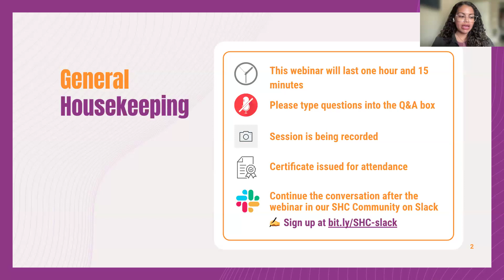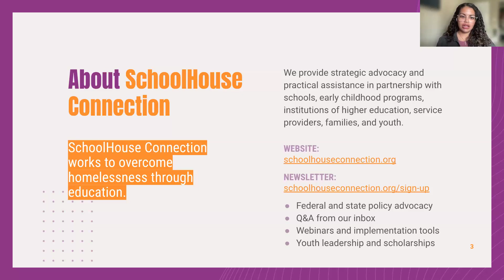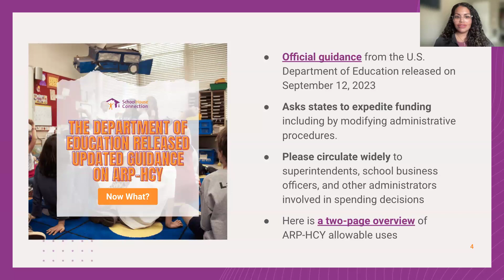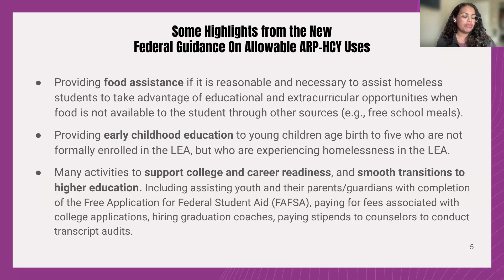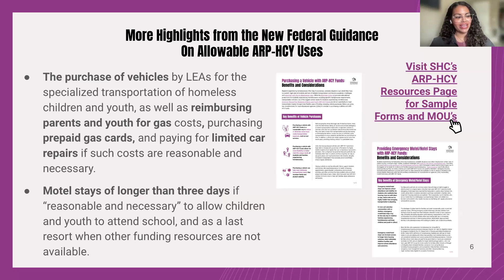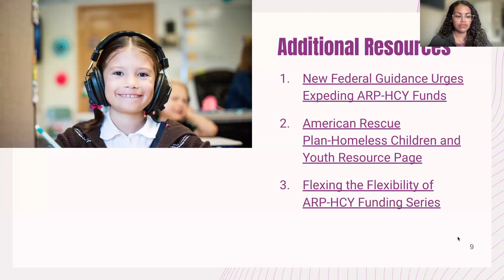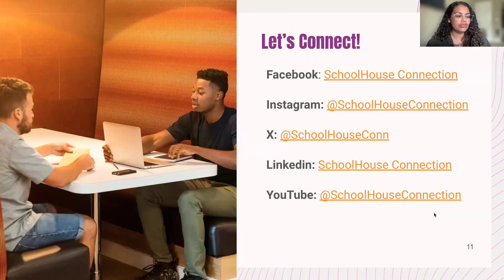Meeting Transportation Needs Through Car Repairs with ARP-HCY funds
Transportation for students experiencing homelessness remains a barrier across local education agencies (LEAs). During this webinar, participants will learn how American Rescue Plan-Homeless Children and Youth (ARP-HCY) funds can be used to meet transportation needs through car repairs. Participants learn the process to determine how funds will be used on a case-by-case basis, the importance of partnering with transportation departments, and how to leverage partnerships with other LEA programs such as Career and Technical Education (CTE).